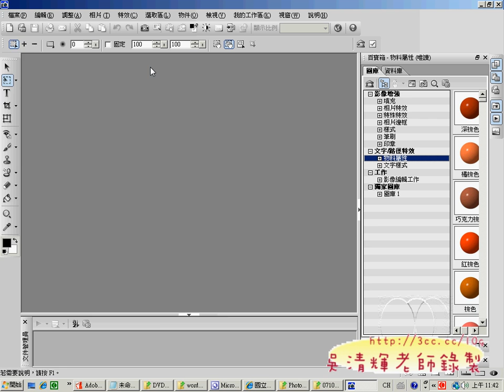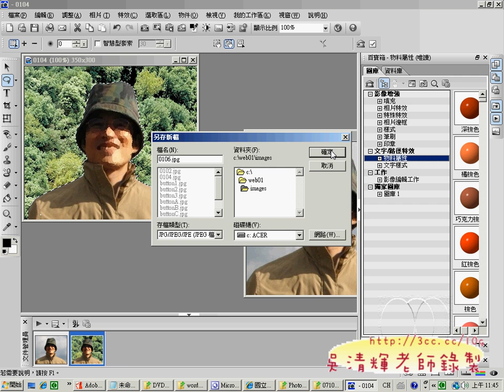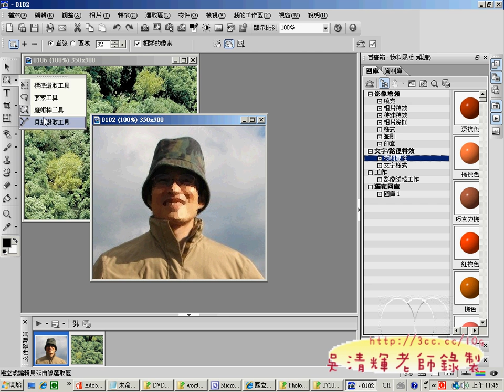14校長玉照合成(網頁設計丙級 吳老師提供